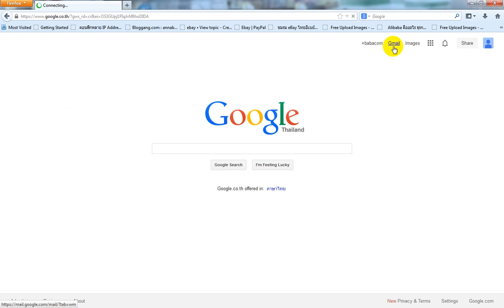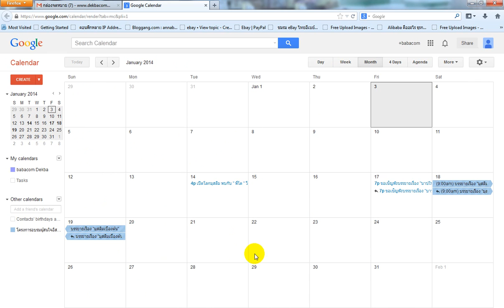วิธี Add ปฎิทินกิจกรรม ของโครงการอบรมผู้สนใจอิสลาม มูลนิธิสันติชน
สำหรับเพื่อนๆพี่ๆน้องๆ ท่านใดต้องการ ติดตามปฎิทินกิจกรรมต่างๆ ของโครงการอบรมผู้สนใจอิสลาม มูลนิธิสันติชน
โดยการที่จะสามารถดูได้ทาง Smartphone and Website โดยปฎิทินนี้จะอัพเดตตลอดเวลาเมื่อมีกิจกรรม
และจะขึ้นตรง Smartphone ของ ท่าน โดยที่ไม่ต้องเข้าเว็บไซต์ของโครงการ ที่ เพื่อดูกิจกรรม แต่อย่างใด
และยังสามารถดูกิจกรรม ย้อนหลังและอนาคตได้
โดยที่ท่านมี อีเมล์ ของ Gmail และ ดำเนินการ Add ตาม VDO ก็จะสามารถใช้งานได้เลยครับ
โดยครั้งแรก รบกวน ดำเนินการ Add Calendar ผ่าน Website ก่อนแล้วหลังจากเพิ่ม ปฎิทินแล้ว ก็จะสามารถดูได้ทาง Smartphone ได้เลย